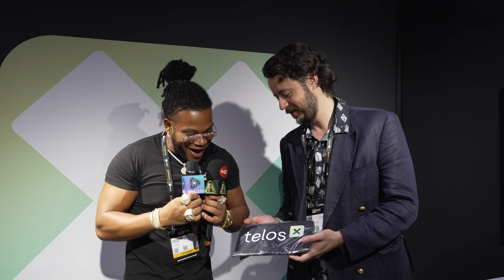Professor Crypto interviews John Lilic, CEO of Telos Foundation at Binance Blockchain Week 2024!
Join Professor Crypto from Web3.tv at Binance Blockchain Week 2024! In this exclusive interview, John Lilic, CEO of Telos Foundation, dives into the world of Telos, a robust L1 blockchain, and discovers their innovative move to launch Telos X—a decentralized exchange in partnership with Binance. John shares the journey of Telos, from its grassroots beginnings to its groundbreaking advancements in blockchain technology and interoperability.

Learn how Telos is carving its place in the blockchain landscape with their decentralized EVM, delegated proof of stake, and the unique “fair drop” launch strategy.